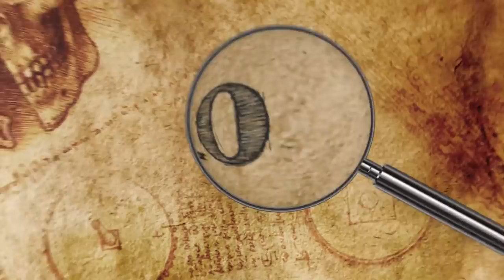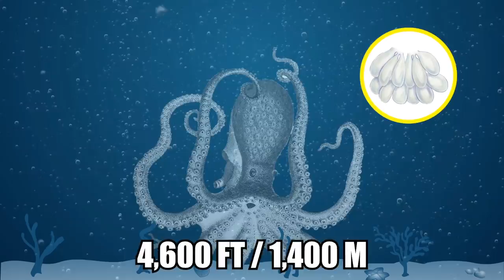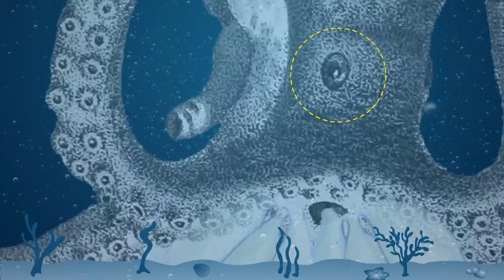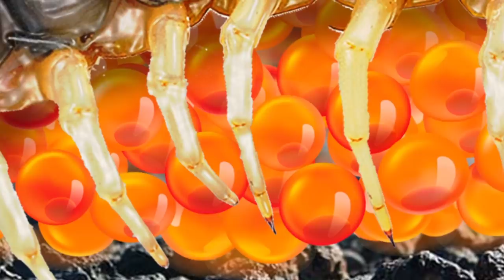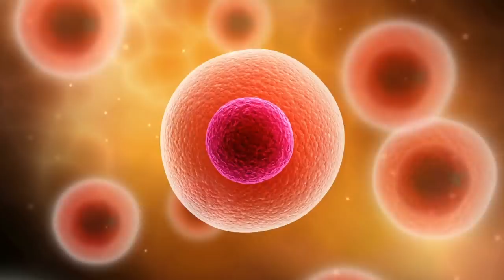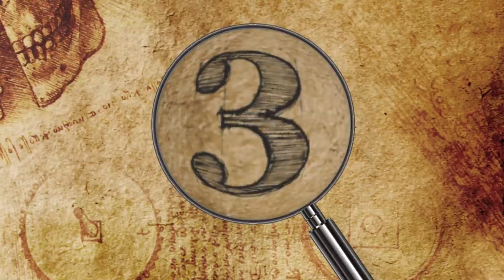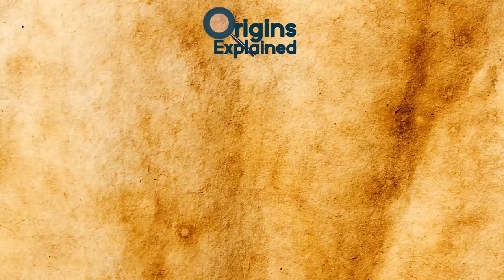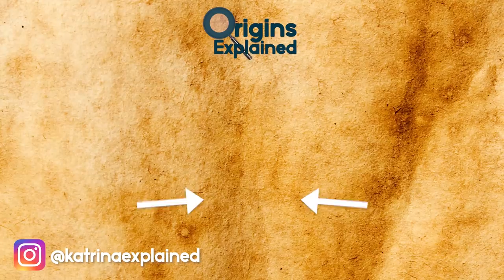10 Most AMAZING Births In The Animal Kingdom!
Hi, it’s Katrina! From mothers keeping babies in their mouths to males carrying eggs, here are 10 incredible births in the animal kingdom.

10. African Cichlid
It’s understandable -- natural, even -- that parents want to keep their children safe from danger. But the African cichlid takes protective parenting at least one step beyond the norm.

9. Longest Brooding Period
Several years ago, researchers at the Monterey Bay Aquarium Research Institute (MBARI) began observing a female deep-sea octopus off the central California coast. For four-and-a-half years, they watched her guard her eggs roughly 4,600 feet (1,400 meters) below the water’s surface.

8. Centipede
Who would have thought about centipedes, right? At first glance, there’s nothing remarkable about centipede reproduction. Like many insects, most of them lay eggs, however some species do have live births. Most male centipedes will perform a little mating dance to impress the female. They produce a spermatophore for the female to take, or simply leave it behind for her to find.

7. Naked Mole Rat
This creature just keeps coming up for so many reasons. They have super weird teeth that move like chopsticks, they are clearly quite ugly, and they do not feel pain. But it gets even weirder!! The queen of a naked mole rat colony is its only reproductive female. Like a queen bee.

6. Egg-Laying Mammals
Duck-billed platypuses are an ancient mammal known as a monotreme and one of two mammals who lay eggs as opposed to giving birth. A female platypus burrows and seals herself into an underground tunnel on the riverbank when she’s ready to have offspring. There, she lays one of two eggs.

5. A Birth
In December 2001, a female hammerhead shark gave birth at the Henry Doorly Zoo in Omaha, Nebraska. The miraculous thing was that there were no male members of her species in the tank, and she hadn’t been near a male hammerhead in over three years. So how did this happen?

4. Baby-Carrying Males
The seahorse is the only creature that truly experiences a male pregnancy. Its procreative process begins with a couple of seahorses dancing in the morning as a way to gauge one another’s reproductive quality, while clinging to underwater vegetation and intertwining their little tails.

3. One Big Egg
New Zealand’s kiwi bird lays the largest egg in proportion to its body size of any bird on Earth, with one egg amounting to about a quarter of the mother’s weight. This flightless avian species is about the size of a chicken, yet its egg is around ten times the size of a chicken egg, and it lays up to 100 of them annually.

2. Dolphins
Unlike many mammals and other creatures, dolphins lack a designated breeding season. They can reproduce at any time with little rhyme or reason to the process.
The gestation period is kind of long, roughly a year, after which a 25-40 pound (11-18 kg), four-foot (1.2 meter) long calf is born tail-first underwater.

1. A Standing Delivery
After a 14 to 15 month pregnancy, a female giraffe delivers a 100 to 150 pound (45-68 kg), six-foot (1.8 meters) tall calf. Usually, the baby’s hooves exit first, followed by its nose and head. On average, labor takes just 30 to 60 minutes total.